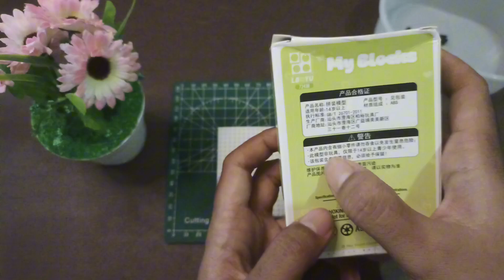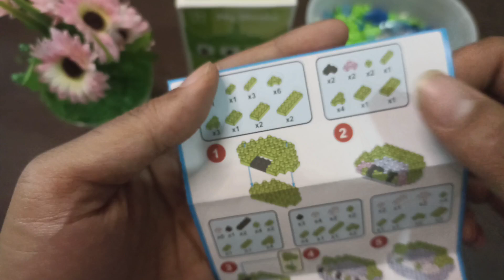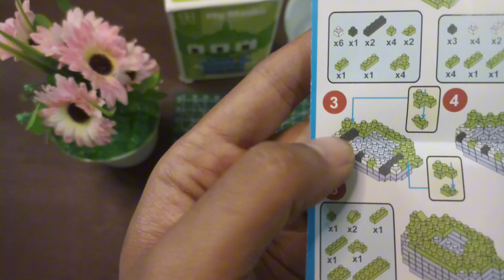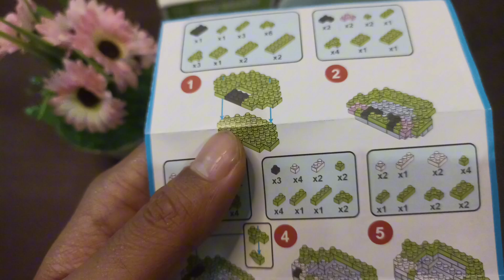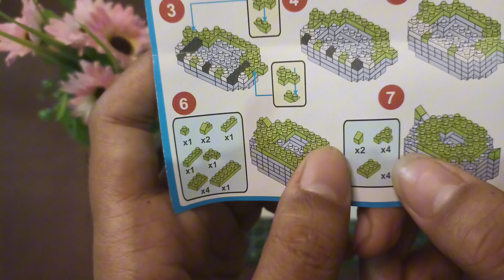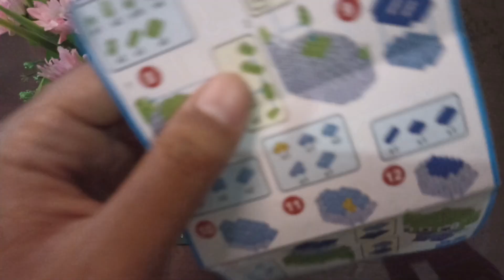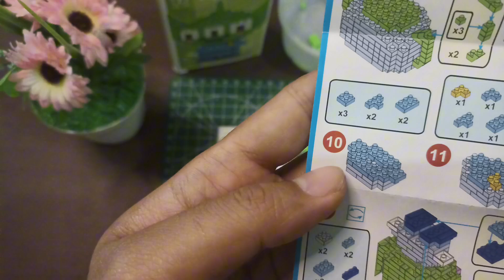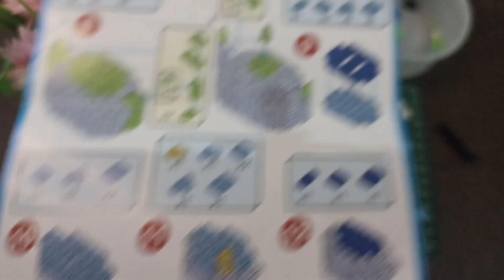Rahasia Membangun Alien Toy Story dari Nano Blocks yang Gak Pernah Kamu Tahu!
Di video kali ini, kita akan membangun karakter Alien dari animasi Toy Story menggunakan Nano Blocks! Tonton sampai akhir untuk melihat semua detailnya dan tips rahasia agar hasilnya maksimal.